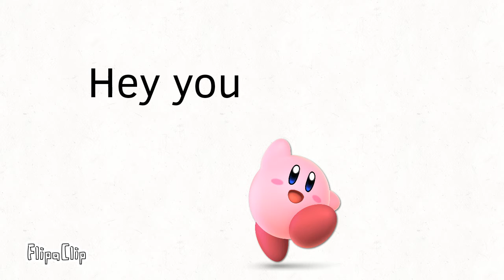Super Smash Bros and Monkey the MOVIE sneak peek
I am far being done